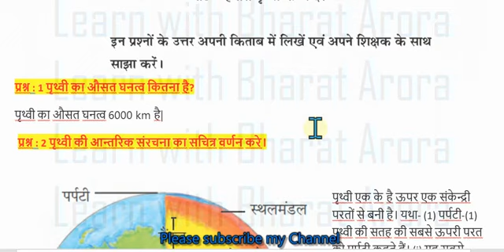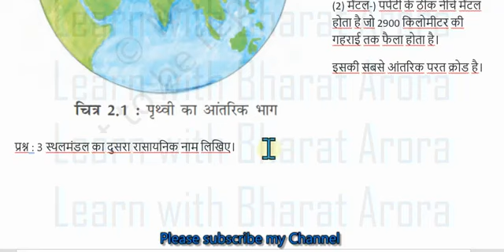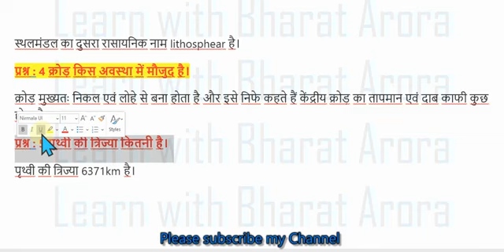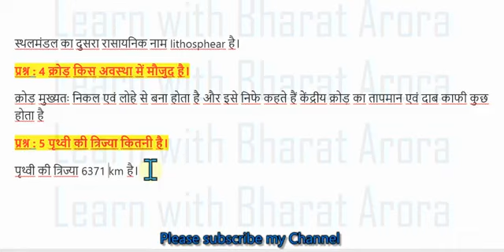Smile 3.0 01-07-2021 Class 7 Samajik Chapter 2 Homework स्माइल कार्यक्रम गृहकार्य होमवर्क